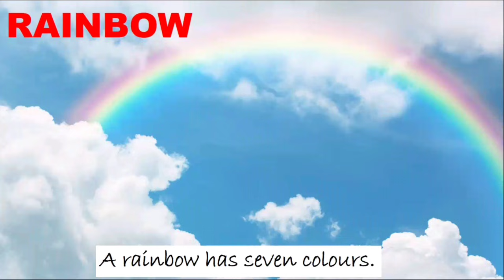The Sky for Kids| Sun, Moon, Star, Rainbow | Primary Class| Up in the Sky| Kids Educational video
The Sky